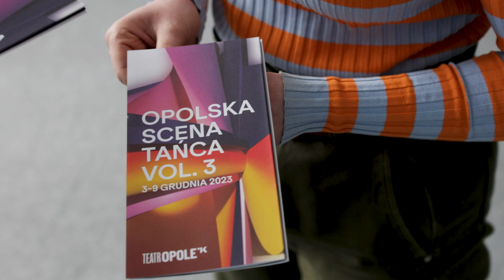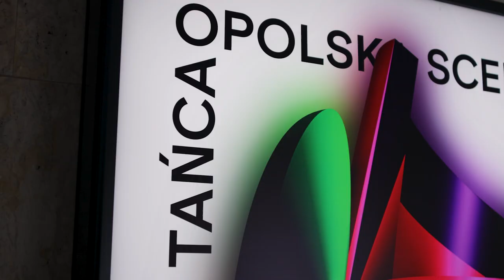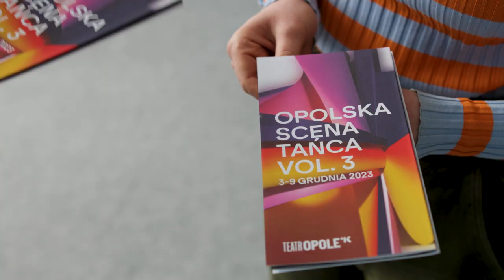Opolska Scena Tańca vol.3 - zapowiedź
Taniec, choreografia, ruch sceniczny. Spektakle, warsztaty i wykłady. To wszystko złoży się na tygodniowe wyjątkowe wydarzenie w Teatrze im. Jana Kochanowskiego w Opolu czyli Opolską Scenę Tańca vol.3, która rozpoczyna się jutro /3 grudnia/.